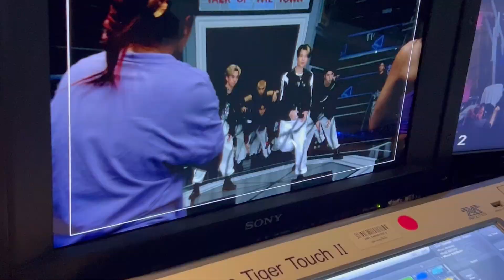Work Vlog : Show Project Alpha (Theme Song)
การทำงานเบื้องหลังรายการสด 🎥
ของ nanganproduction กับรายการ